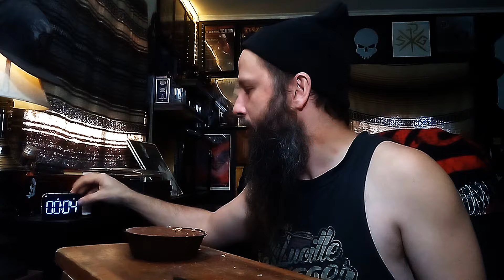CAN I CONQUER THE INFAMOUS REESE'S CUP CHALLENGE???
Two 1/2 lbs Reese's Cups stand between me and internet immortality! Do I have what it takes to lay hold of such destiny or will I suffer the humiliation and shame of failure thus I've wasted everyone's time? Watch and see!